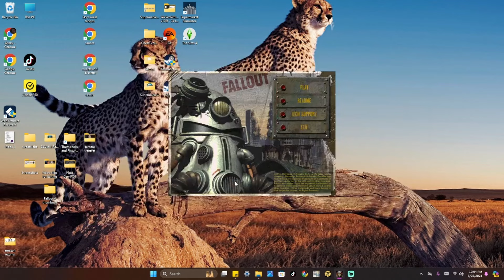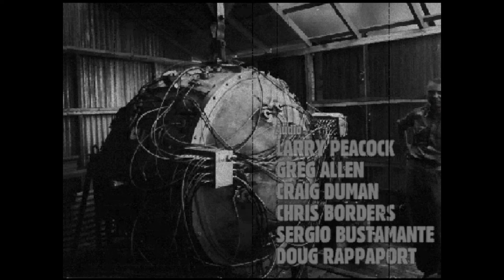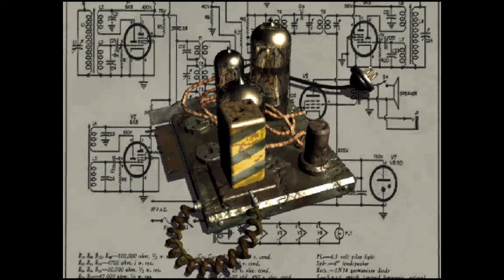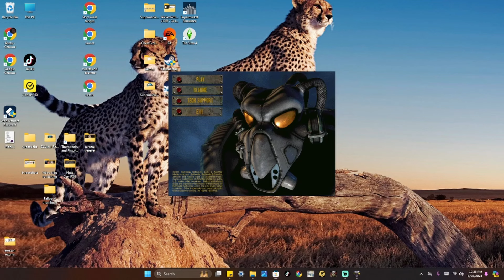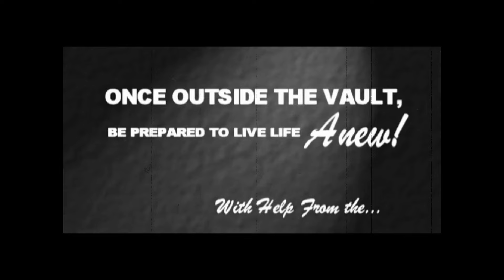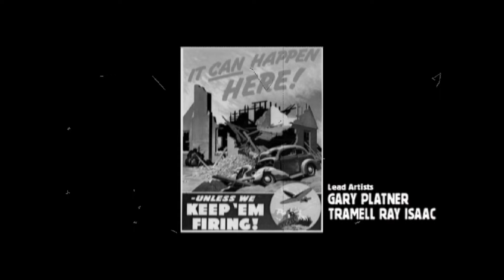First time Playing Fallout & Fallout 2